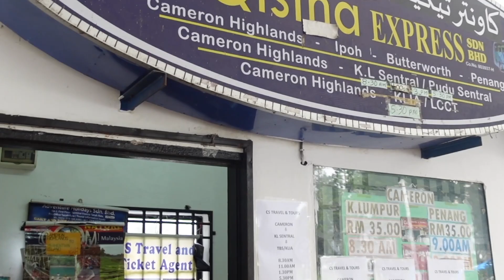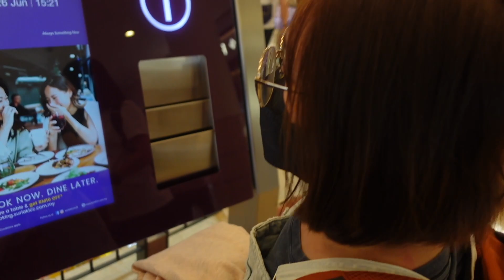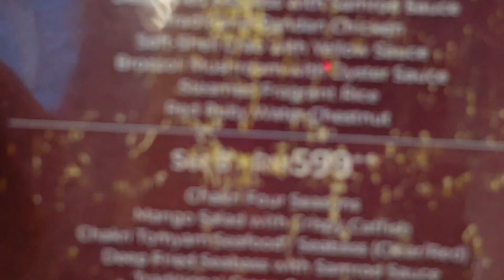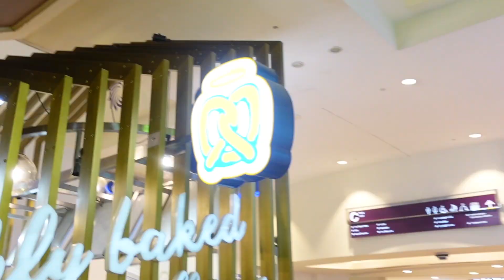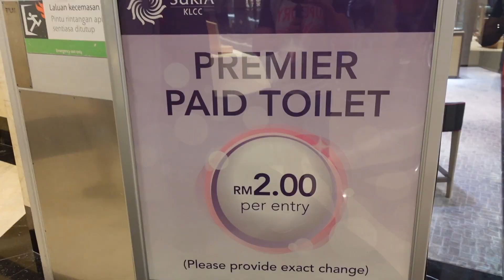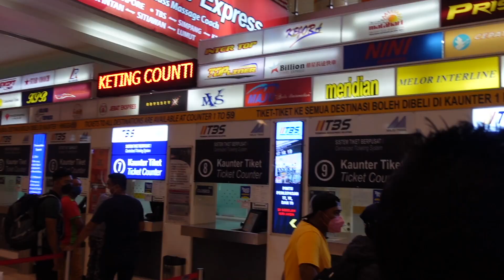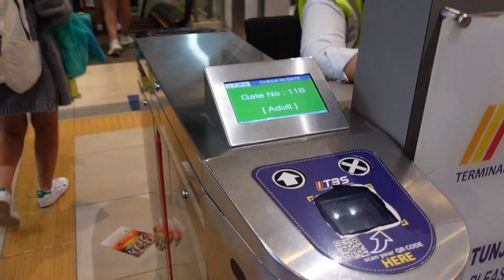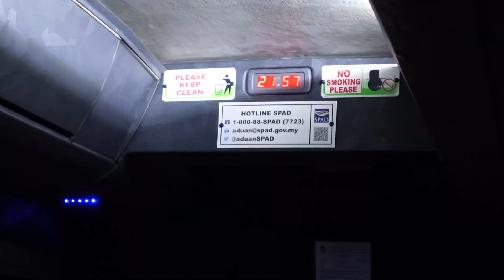Lost in Kuala Lumpur Malaysia (Going back to SG) | WinJohn Vlogs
Hi JOHNitors!

So for our last day of weekend during the Cameron Highlands trip we decided to go Kuala Lumpur Malaysia before heading back to Singapore.

Its my first time in KL and hopefully maenjoy ko haha..